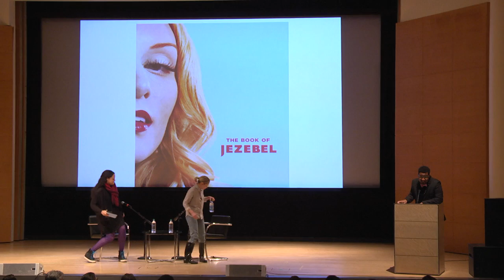In Conversation: Tavi Gevinson & Anna Holmes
Editor, writer, and actress Tavi Gevinson discusses her founding of Rookie Magazine, a site by and for young women, and its companion print publication,Rookie Yearbook Three.

This event took place at the Brooklyn Museum on Saturday, March 7, 2015.